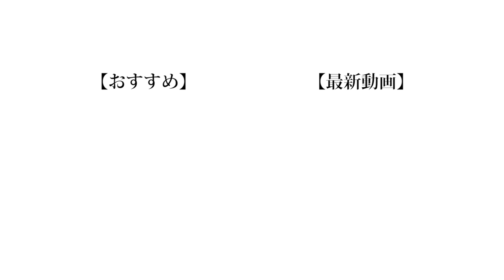【完結】土手生活に終止符が打たれました。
今週の3本は全て晴生が主役の動画でしたがどうでしたか？
名称は今後も帰れません企画をやっていくつもりではあるので、面白いと思ってくれた方は拡散よろしくお願いします！

(編集:もっち)

❏ 公式
❑ 晴生(はるき)
❑ 魁斗(かいと)
❑ のせ
❑ もっち
【Untitled_mo】